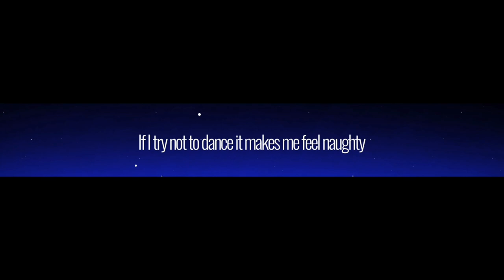[쿠키런] 크림 유니콘 쿠키로 You are meme / Remake